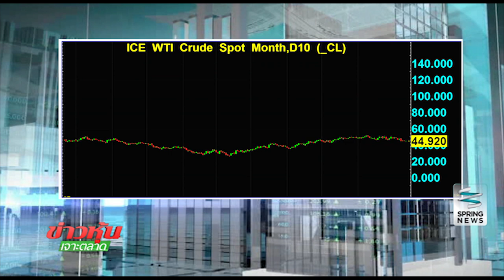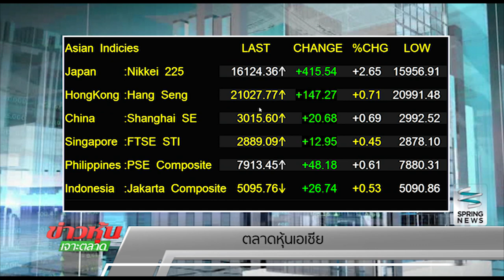ข่าวหุ้นเจาะตลาด 12/07/59 B2